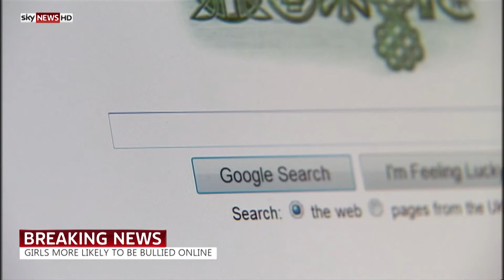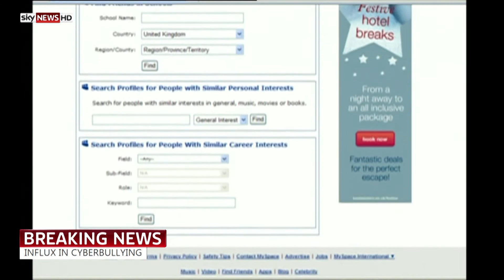Skills Studios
Miss Russell took a group of Year 8 students to Sky Skills in London where they made a short news programme on cyber bullying.